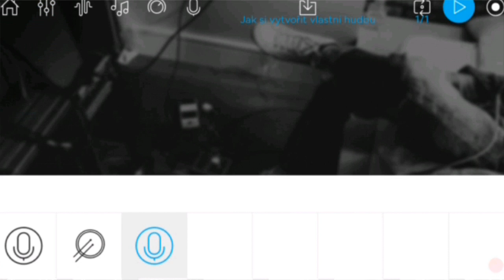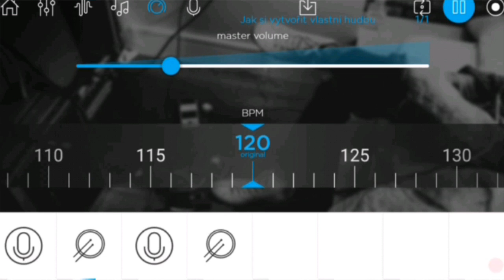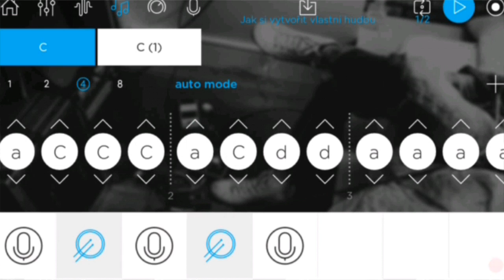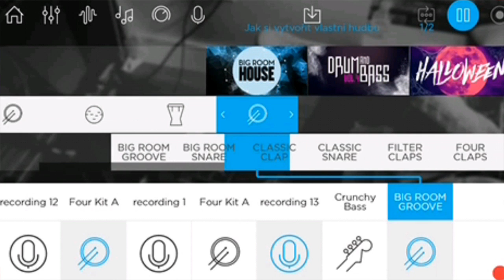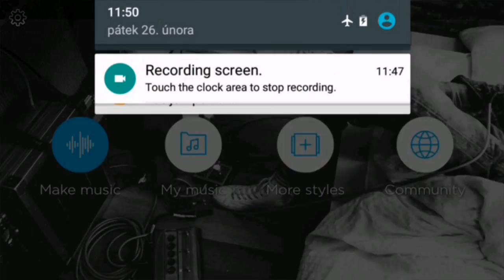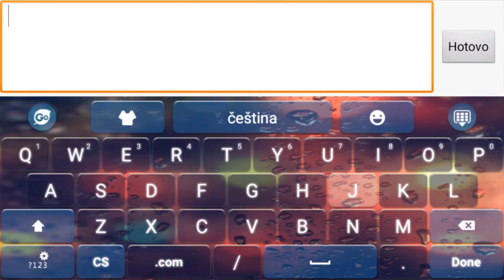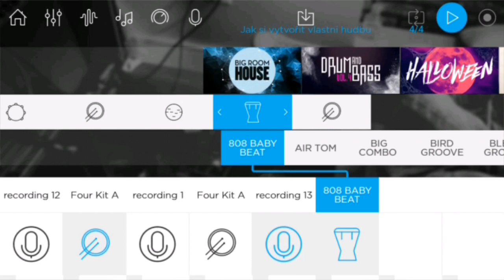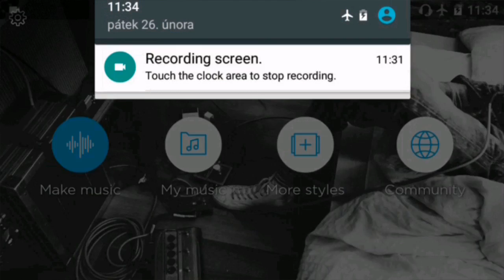(TUTO) | MUSIC MAKER JAM [Tvoříme vlastní hudbu na mobilu] Mcz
Ti kteří chtějí neporušovát autorská práva, mají možnost v rychlosti se seznámit v mém rychlém seznámení s tímto programem i přes moje neduhy.
Pokuď si vystačite ze základními balíčky samplů,pro vytváření své hudby není co řešit.Základ na tvorbu je slušný a pokuď ne můžete si nějaké dokoupit přímo v apce za pár korun (v akci) od 25kč-do 90kč.

WEB: PlayStore

▼ Music